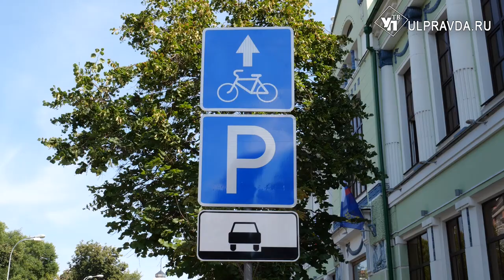Спорная полоса. Как в Ульяновске велосипедисты с автовладельцами дорогу делят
Ульяновские велосипедисты перекочевали с тротуара на выделенную полосу. Больше недели город живет по новым правилам. Привыкли ли к белой полосе жители областного центра -  в нашем репортаже.